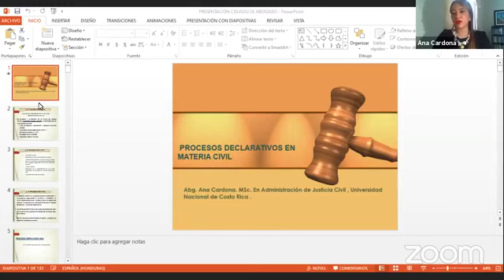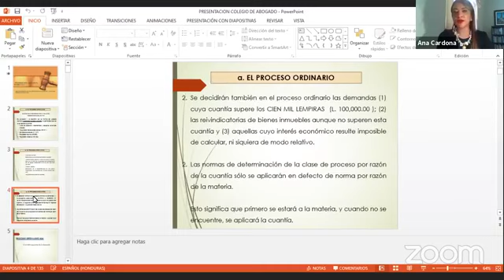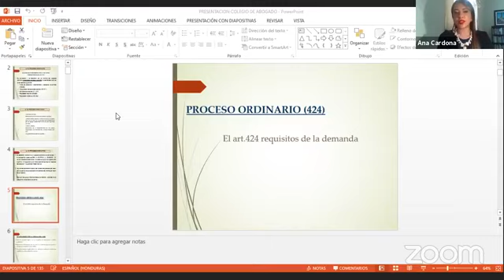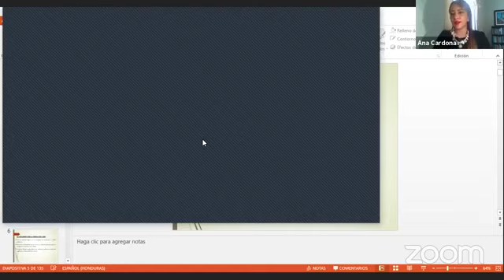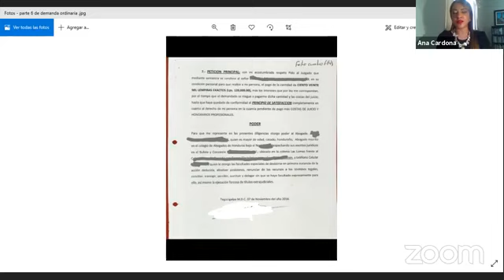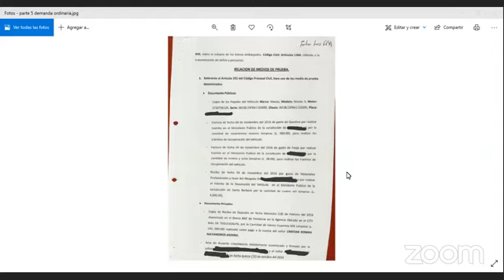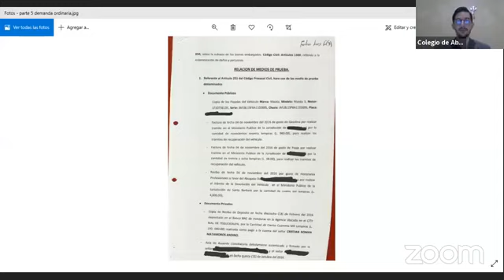Procesos declarativos en materia civil.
El Centro de Capacitación del Colegio de Abogados de Honduras (CAH) realiza la conferencia virtual "Procedimientos Declaratorios en Materia Civil" impartida por la abogada Ana Cardona.